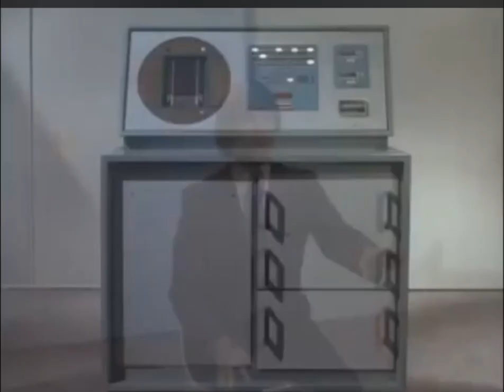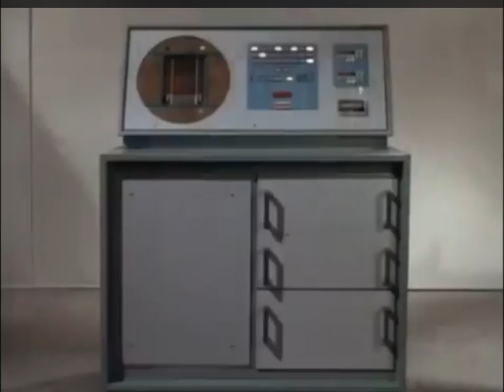AI predicted!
Artificial Intelligence (AI) Artificial General Intelligence (AGI) predicted!